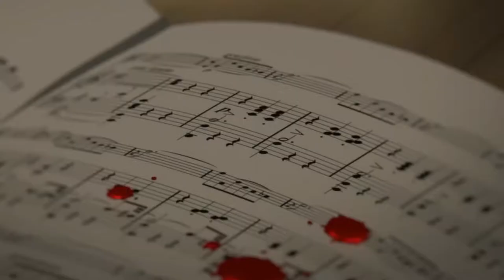YOUR LIE IN APRIL「AMV」EVERYDAY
Anime: Your Lie in April
Song: Everyday

anime hunter x
ANIME HUNTER X